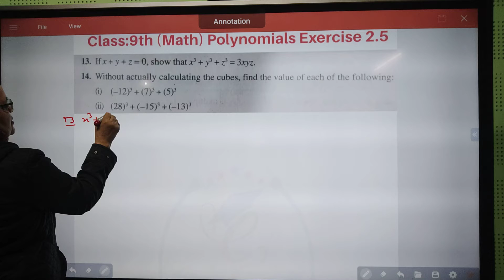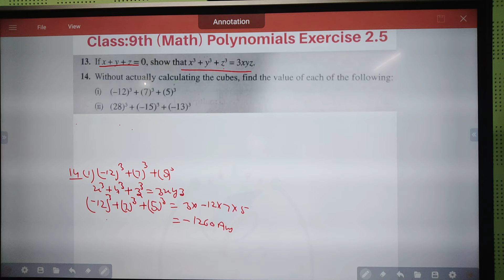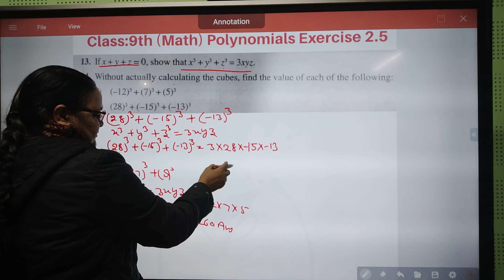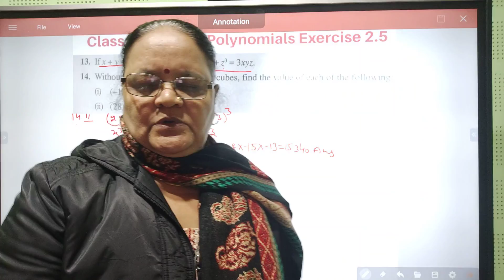Class ix Mathmatics Chapter 2 Polynomials ex 2.5 Question 13,14